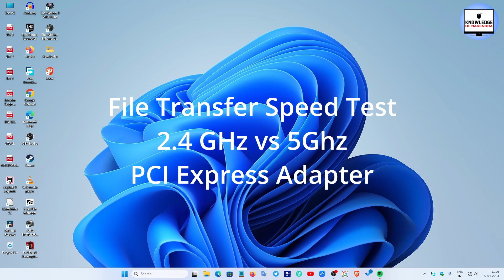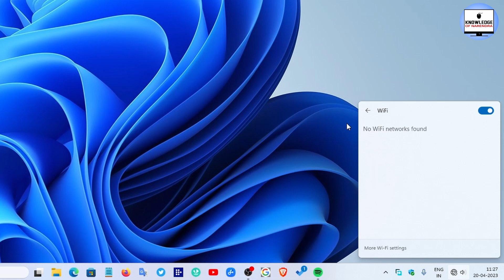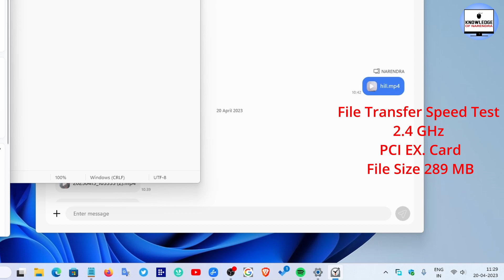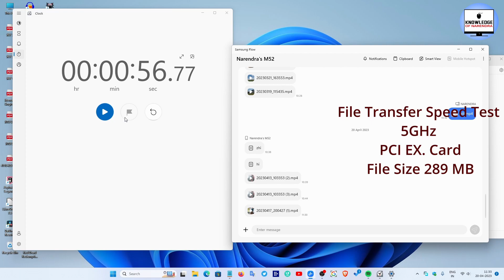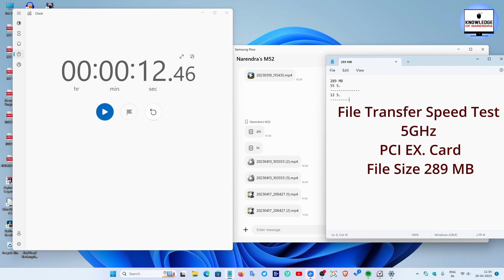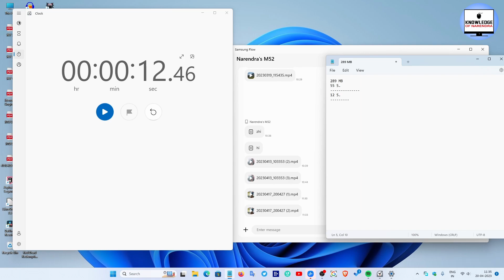2.4GHz vs 5GHz File Transfer Speed Test By PCIe Express Adapter| Dual Band| TP Link 1300 Archer T6E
In This Video File Transfer Speed Test By PCIe Express Card. This card has two Bands. 1. 2.4GHz 2. 5Ghz . If you sent a file form mobile to a PC how much time consume? i test in this video. This card name is  P Link 1300 Archer T6E for more information watch this video. Thank You.
इस वीडियो में पीसीआई एक्सप्रेस कार्ड द्वारा फाइल ट्रांसफर स्पीड टेस्ट। इस कार्ड में दो बैंड हैं। 1. 2.4GHz 2. 5GHz। यदि आपने पीसी को फाइल फॉर्म मोबाइल भेजा है तो कितना समय लगता है? मैं इस वीडियो में परीक्षण करता हूं। इस कार्ड का नाम P Link 1300 Archer T6E है अधिक जानकारी के लिए इस वीडियो को देखें। धन्यवाद।